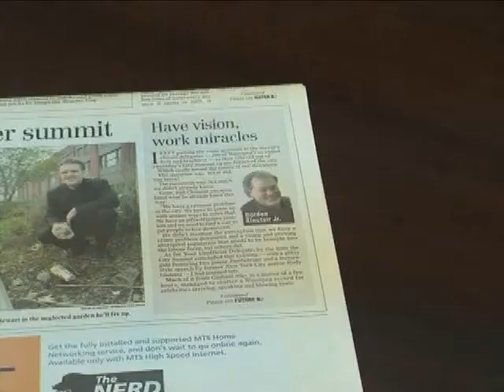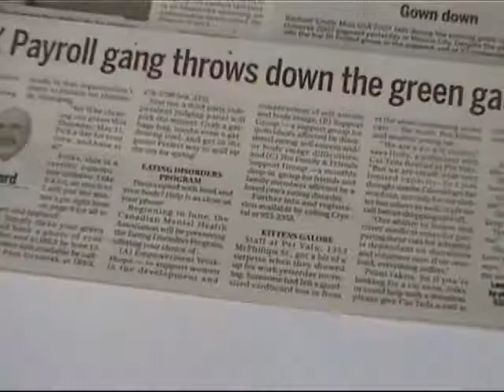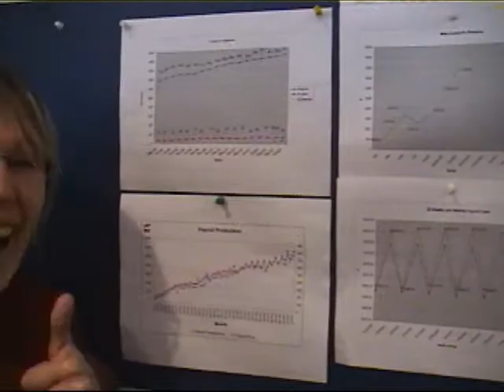The IBEX Herd - The unique IBEX Culture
A video that attempts to portray the unique culture of IBEX.